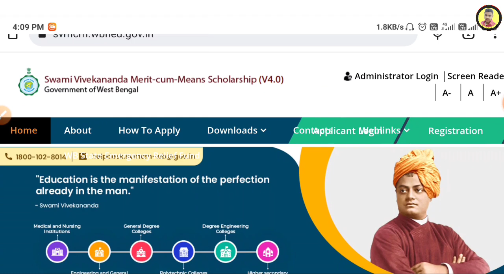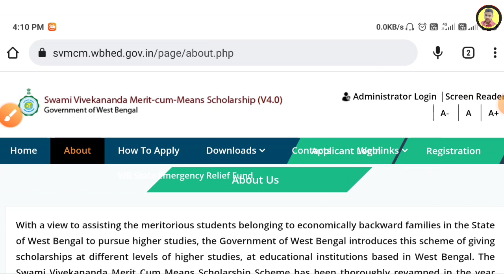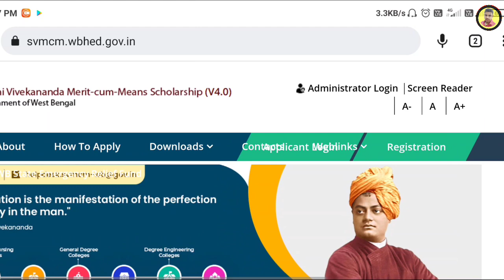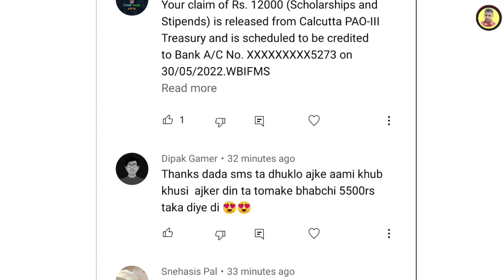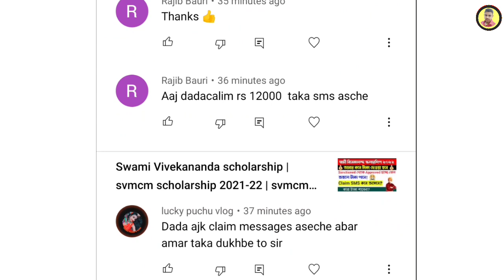Swami Vivekananda scholarship | svmcm | svmcm scholarship 2021-22 | svmcm scholarship new update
Swami Vivekananda scholarship new payment update | svmcm | svmcm scholarship 2021-22

this video I have informed about Swami Vivekananda scholarship payment release under Kolkata PAO today and maximum students get their  claim SMS of this scholarship and credit their Bank Account

Your claim of Rs. 12000 (Scholarships and Stipends) is released from Calcutta PAO-III Treasury and is scheduled to be credited to Bank A/C No. XXXXXXXXX65432 on 30/05/2022.WBIFMS

🛑specially Thanks my respectable person:
@Samrat Exclusive